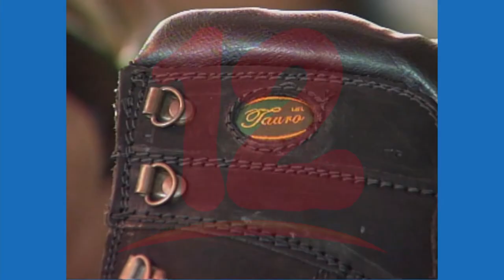CAMCUNIC registra incremento del 40% en venta de zapatos hacia Costa Rica y Panamá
NosResistimosAlEmbargo La Cámara de Cuero Calzado Nicaragüense registra incremento del 40% en ventas hacia Costa Rica y Panamá, hasta ahora han logrando la venta de 50 mil pares de zapatos.